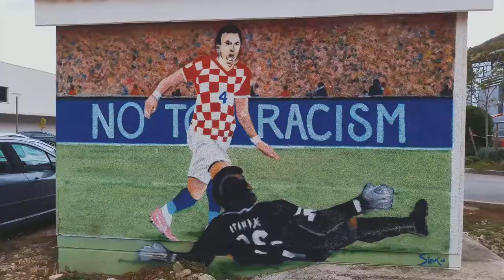Droga przez Bałkany /// Road through the Balkans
ALBANIA :: CZARNOGÓRA :: BOŚNIA I HERCEGOWINA :: CHORWACJA

"The best way to explore is to get lost and find your way back home." My przez ponad miesiąc trochę się pogubiliśmy jeżdżąc często bez celu po Grecji. W końcu trafiliśmy na drogę prowadzącą do domu. Wiodła ona nas przez Albanię, Czarnogórę, Bośnię i Hercegowinę i Chorwację. Kilka dni podróży w filmowym skrócie.

ALBANIA :: MONTENEGRO :: BOSNIA AND HERZEGOVINA :: CROATIA

"The best way to explore is to get lost and find your way back home." We have been a bit lost for over a month, often traveling without a destination in Greece. In the end, we hit the road leading to the house. It led us through Albania, Montenegro, Bosnia and Herzegovina and Croatia. A few days of travel in a film short.

Shot on Samsung galaxy A5 and go pro Hero 3 silver edtion.